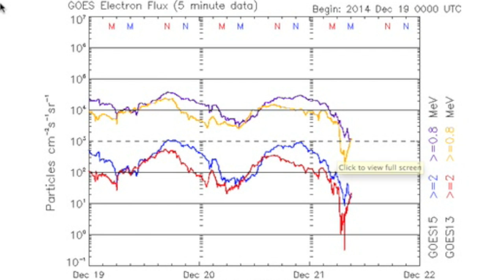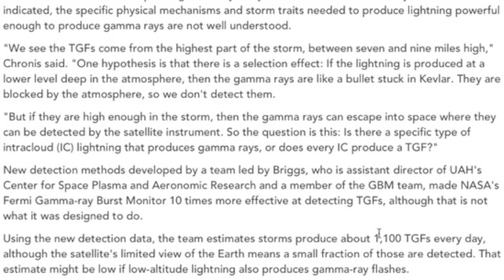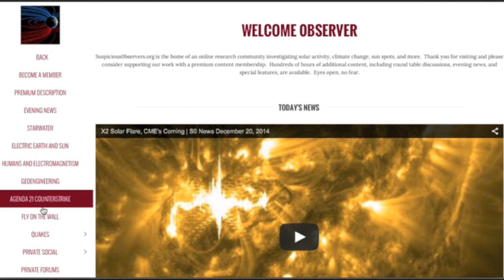Solar Tornados, ARk Storm | S0 News December 21, 2014